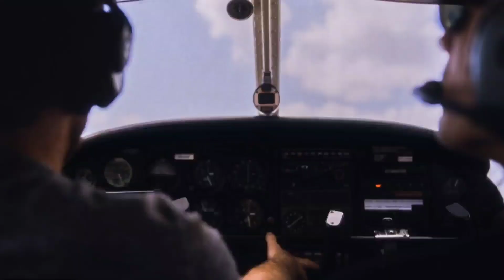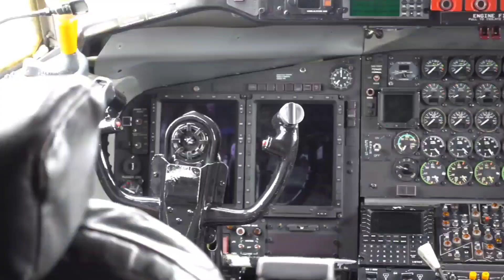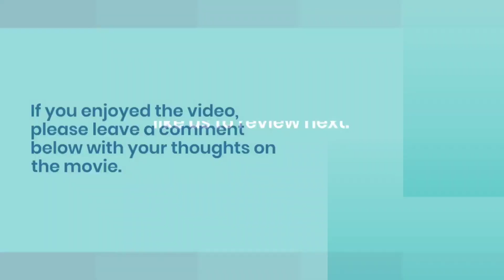Top Gun: Maverick Movie Review & Summary | An Inspirational Story for All Nations!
Welcome to our exciting YouTube video where we dive into the adrenaline-pumping world of "Top Gun: Maverick," the highly anticipated sequel to the iconic 1986 film "Top Gun." In this comprehensive review and summary, we'll explore the thrilling plot, captivating performances, and breathtaking visuals that make "Top Gun: Maverick" a must-watch for aviation enthusiasts, action aficionados, and movie lovers alike.

"Top Gun: Maverick" picks up decades after the events of the first film and follows the story of Pete "Maverick" Mitchell, portrayed by the talented Tom Cruise. Now a seasoned naval aviator, Maverick finds himself grappling with a rapidly changing world of warfare and the challenges that come with a new generation of pilots. As he confronts his past and navigates through present obstacles, Maverick's determination, bravery, and camaraderie are put to the ultimate test.

Our movie review delves into the exhilarating dogfight sequences, meticulously crafted by director Joseph Kosinski, and praises the heart-pounding aerial stunts that showcase the skill and bravery of the United States Navy's elite aviators. We'll discuss the impressive performances of the cast, including the charismatic presence of Tom Cruise, the captivating Jennifer Connelly, and the talented ensemble that brings this riveting story to life.

Throughout the video, we'll highlight the emotional depth of the narrative and explore the themes of mentorship, loyalty, and the pursuit of excellence, which resonate with audiences across the globe. "Top Gun: Maverick" not only captivates viewers with its high-octane action but also delivers a powerful message about courage and self-discovery.

**An Inspirational Story for All Nations:**
We firmly believe that the universal themes explored in "Top Gun: Maverick" transcend geographical boundaries and cultural differences. This inspirational story of personal growth, resilience, and pushing boundaries is a tale that resonates with people from all corners of the world.

We extend our warmest suggestion to audiences in all countries, including the United States, Canada, the United Kingdom, Australia, Germany, France, Japan, India, Brazil, and beyond, to experience this cinematic marvel. Whether you're a citizen of a bustling metropolis or a quaint countryside, the message of "Top Gun: Maverick" will undoubtedly leave a lasting impact.